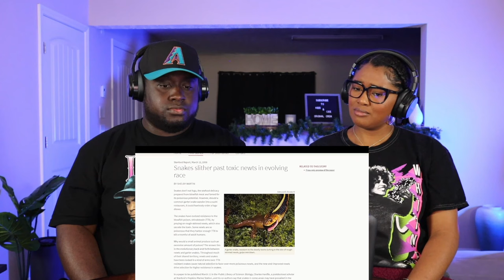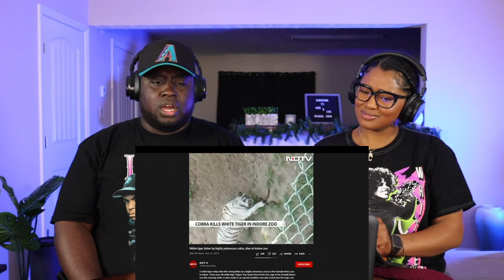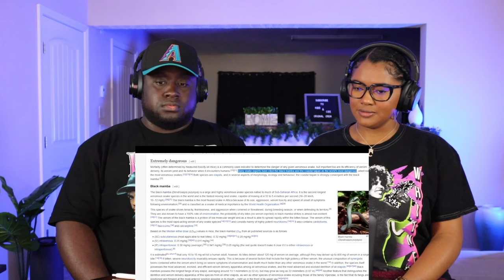Kidd and Cee Reacts To The Snake Tier List